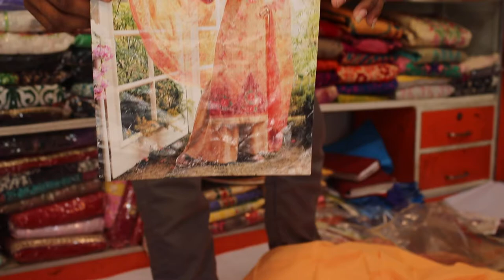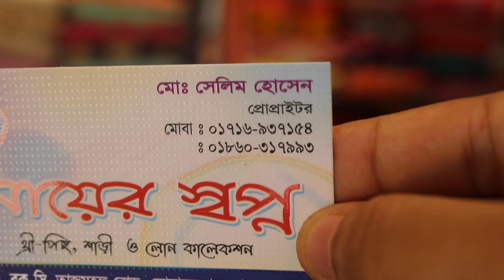Latest 3piece Design With Price||Buy Online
Hello People I'm back Again with A new video this video has Latest 3piece Design With Price||Buy Online|

 forgive me..
and comment for your necessity video..

 shanta islam 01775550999(imo or whatsup)